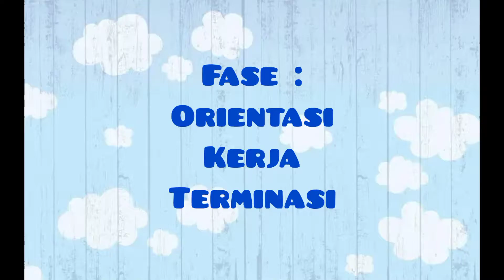Posisi Trendelenburg _ Dhista Tri Utami (SB21003) _ KDPK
POSISI TRENDELENBURG
Direcord guna memenuhi tugas praktikum individu terstruktur pada Mata Kuliah Keterampilan Dasar Praktik Kebidanan (KDPK)
Dosen Pengampu : Ibu Rahajeng Putriningrum, SST., Bdn., M.Kes.

Oleh :
Dhista Tri Utami
SB21003

Program Studi Kebidanan Program Sarjana
Fakultas Ilmu Kesehatan
Universitas Kusuma Husada Surakarta